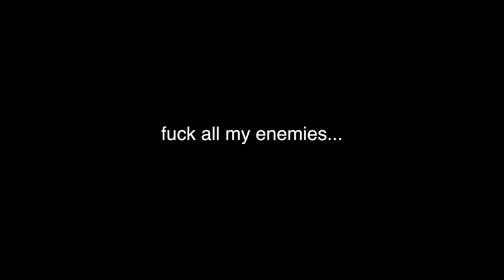Lord_Knuck x $ence $ei … “making our way downtown”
like the rest of these…